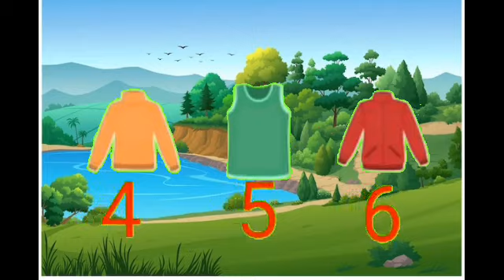Dhobi Aaya Dhobi Aaya|Hindi Balgeet|धोबी आया धोबी आया|Famous Hindi Rhyme@infobellshindirhymesEp-059